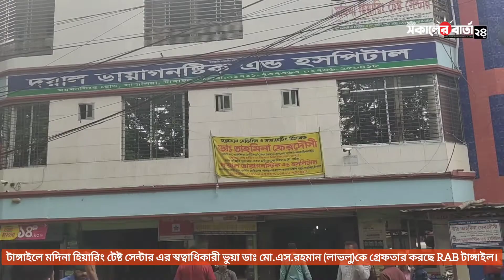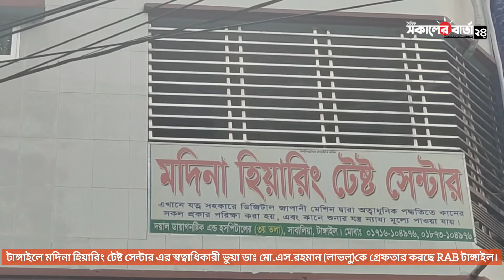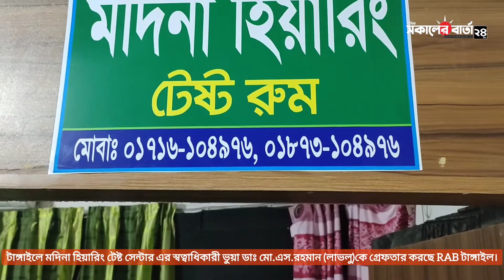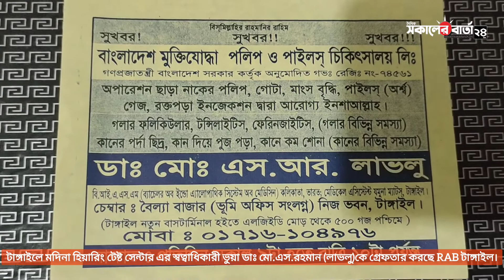টাঙ্গাইলে ভুয়া চিকিৎসকের কারাদণ্ড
টাঙ্গাইল শহরের দয়াল ক্লিনিক এন্ড হসপিটালের তৃতীয় তলা মদিনা হিয়ারিং টেষ্ট সেন্টার এর স্বত্বাধিকারী ভুয়া ডাঃ মো.এস রহমান (লাভলু) নামে এক ভুয়া চিকিৎসককে আটকের পর তিন মাসের কারাদণ্ড দিয়েছে ভ্রাম্যমাণ আদালত।
বুধবার (২২ জুন) দুপুরে জেলা প্রশাসক কার্যালয়ের সিনিয়র সহকারি কমিশনার ও নির্বাহী ম্যাজিস্ট্রেট রেজা মো. গোলাম মাসুম প্রধান এ রায় ঘোষণা করেন।
এর আগে র‌্যাবের একটি দল ওই ক্লিনিকে অভিযান চালায়। ওই হাসপাতালে ভুয়া চিকিৎসক দিয়ে স্বাস্থ্য সেবা দেওয়া হচ্ছে এমন অভিযোগের প্রেক্ষিতে সেখানে অভিযান চালায় আইনশৃঙ্খলা রক্ষাকারী এ বাহিনীটি।
ম্যাজিস্ট্রেট গোলাম মাসুম বলেন, ‘আটকের পর লাভলু আমাদের কাছে স্বীকার করেন তিনি চিকিৎসক না। তিনি টাঙ্গাইলের নাগরপুর যধুনাথ  উচ্চ বিদ্যালয় থেকে এসএসসি পাশ করেছেন । এছাড়া তার আর কোনো শিক্ষাগত যোগ্যতা নেই। তিনি দীর্ঘদিন ধরে ওই ক্লিনিকে পাইলস ও নাক কান গলার চিকিৎসা করেতেন।
তিনি আরো জানান, লাভলুকে তিন মাসের কারাদণ্ড দিয়ে কারাগারে পাঠানো হয়েছে।